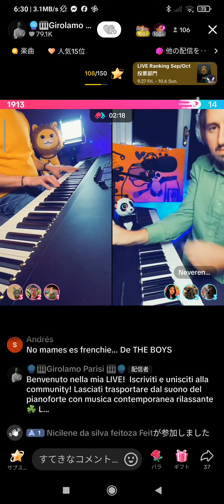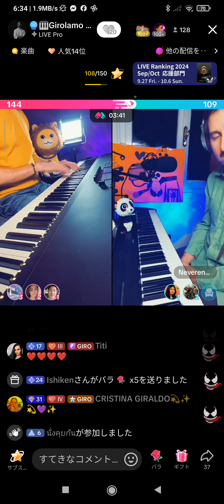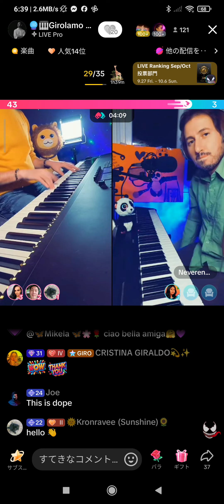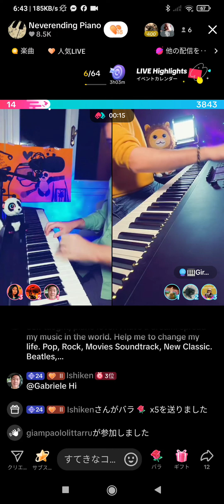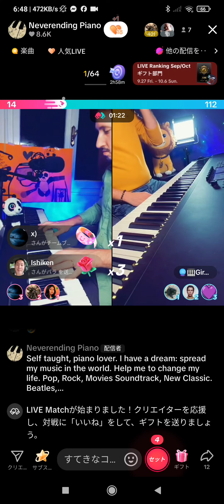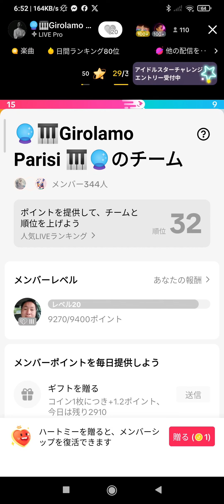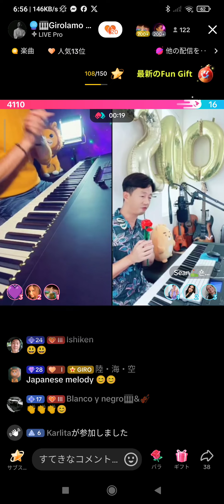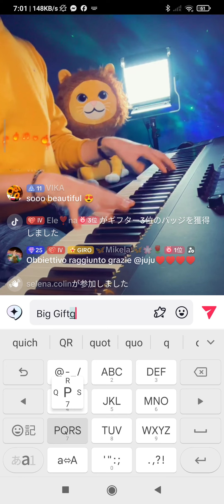Giloramo ′s 🎹Live Oct. 6.′24👍✨🌷